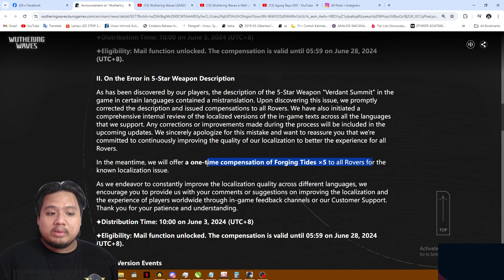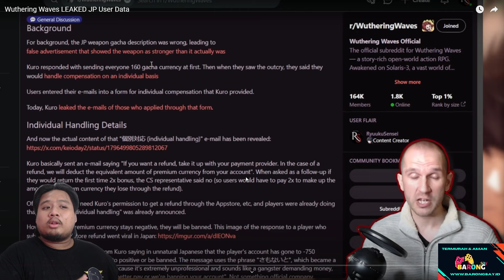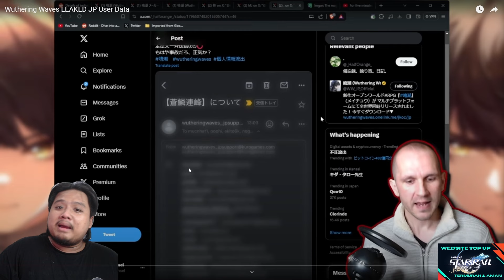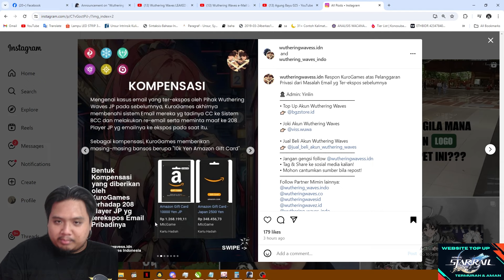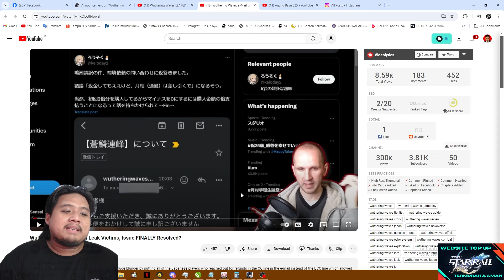DATA PLAYER WUTHERING WAVES BOCOR??! Kompensasi Tambahan?? 🤔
Gimana guys?? Kompensasi email bocor dengan 10000 yen?? 🤔

Redeem Code: WUTHERINGGIFT

bot:
!joget
!jokibang
!absen
!specpc
!commands